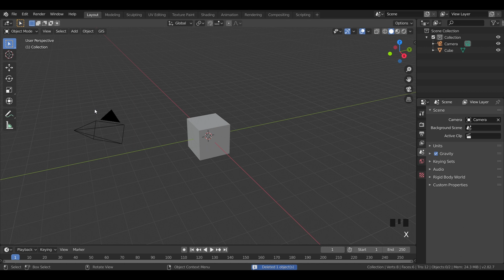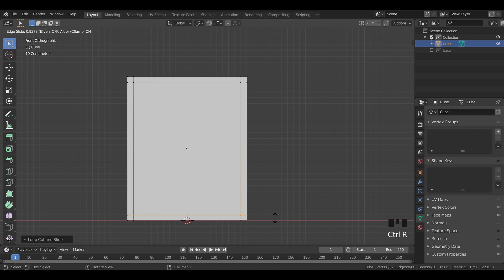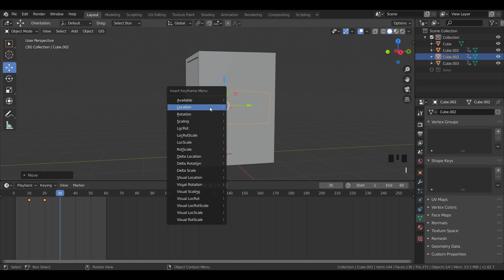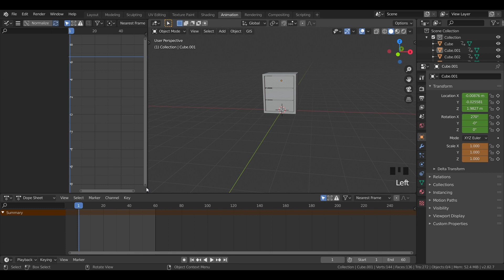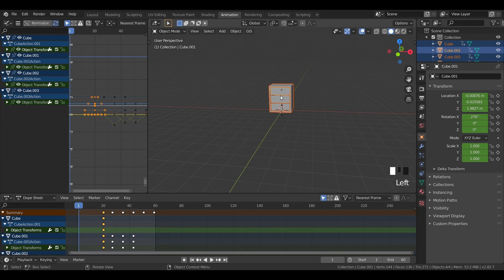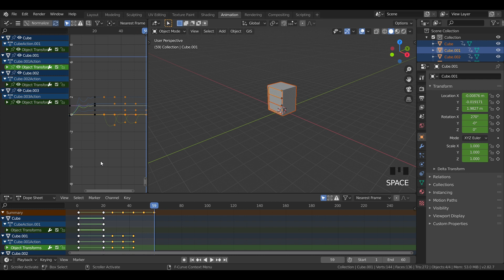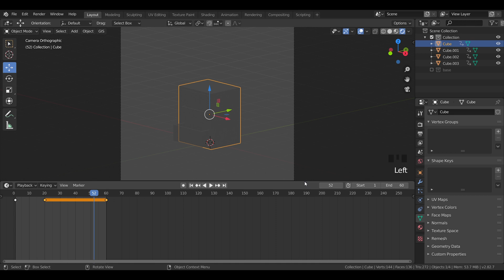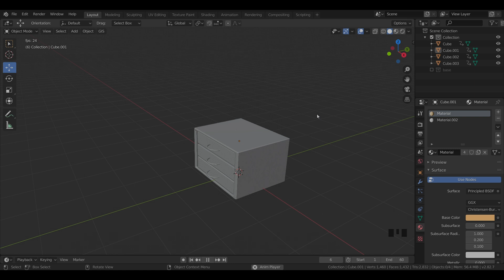How to make quick animation in Blender? | Blender 2.8 Tutorial for Beginners | Process Step by step